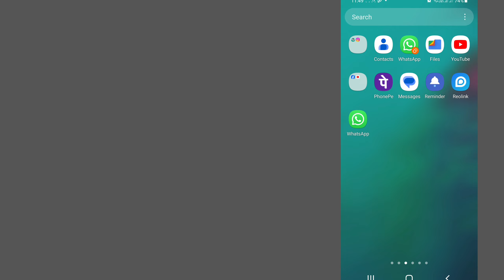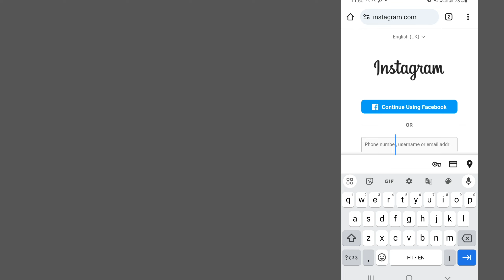Bina App Download Kiye Instagram Kaise Chalayen | Use Instagram Without App